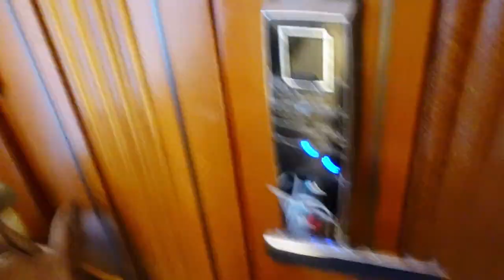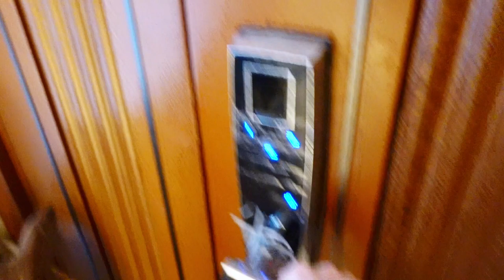A day of my life/New coffee shop ticking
Easy Monday-hang out with friends/drink coffee/vlog/daily life